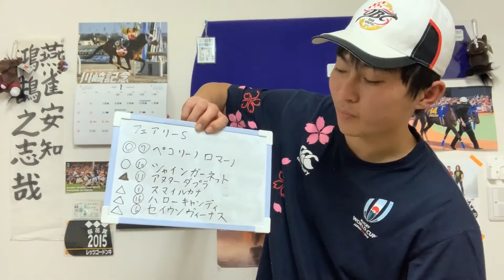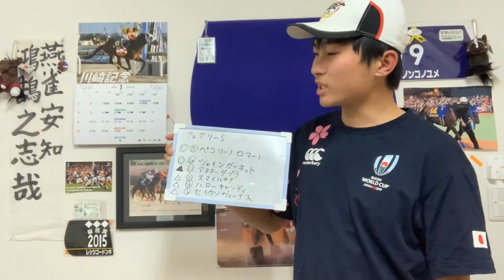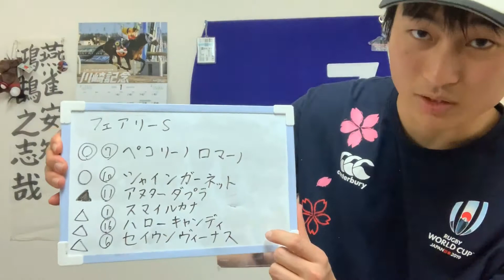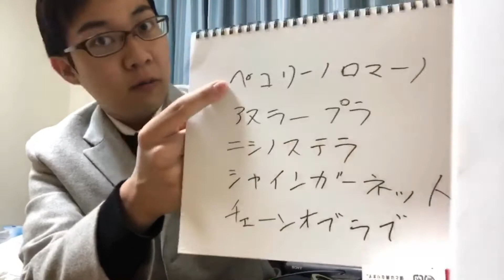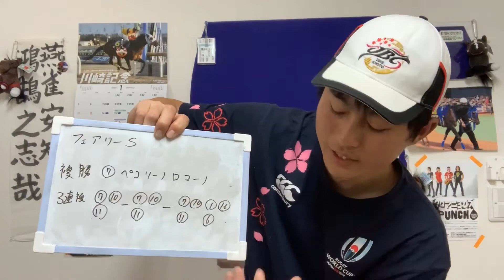【競馬予想】フェアリーS 2020年